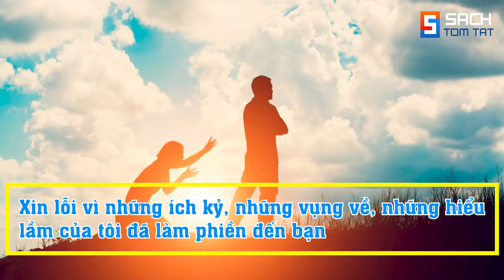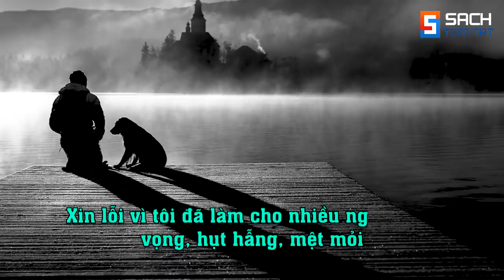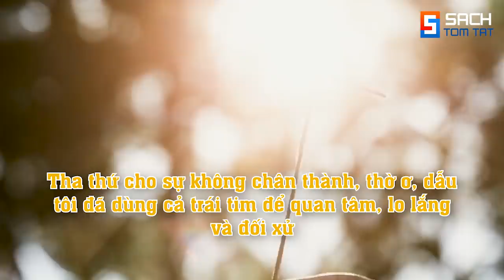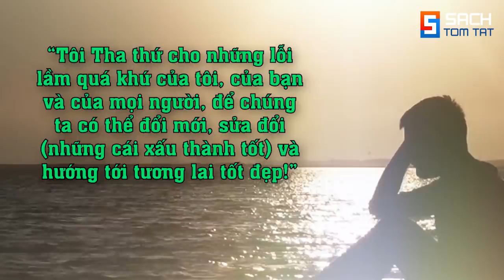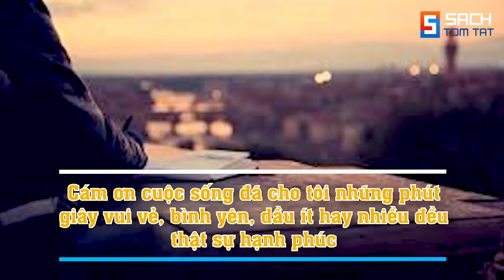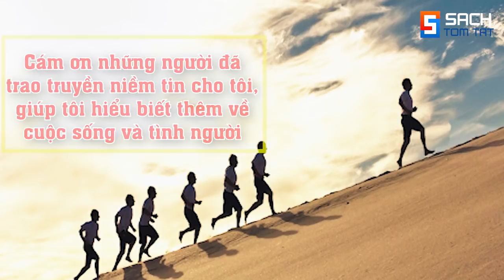3 Câu Nói Quan Trọng Nhất Đời Người Để Luôn Mang Đến May Mắn Thành Công, Giàu Có Và Hạnh Phúc!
3 Câu Nói Quan Trọng Nhất Đời Người Để Luôn Mang Đến May Mắn Thành Công, Giàu Có Và Hạnh Phúc!
85 Audio sách nói Kinh doanh – Phát triển bản thân – Làm giàu hay nhất mọi thời đại!